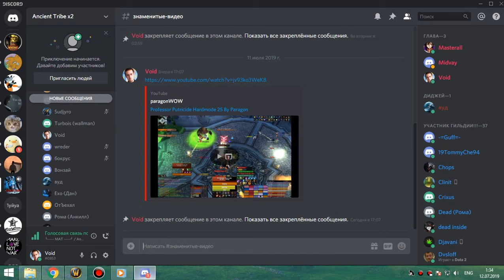3я часть цлк 25об пвар 11 07 19